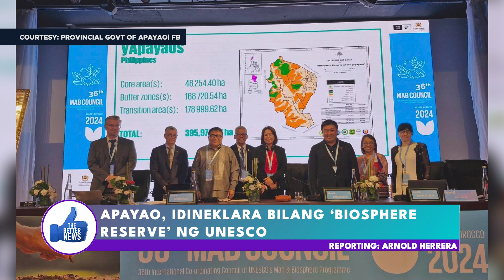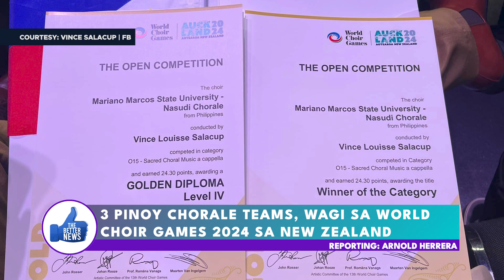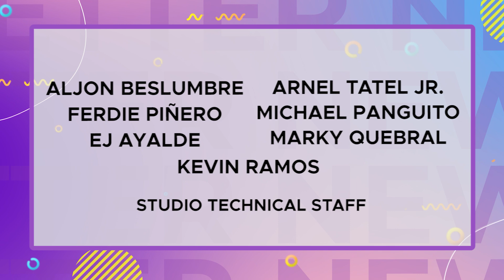THE BETTER NEWS with ROVHIC MANUEL (07/23/2024)